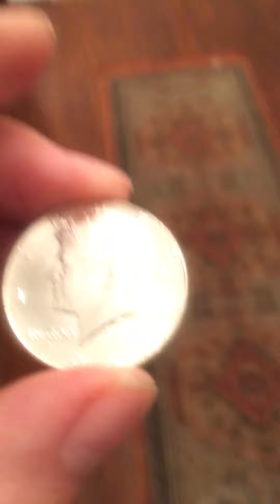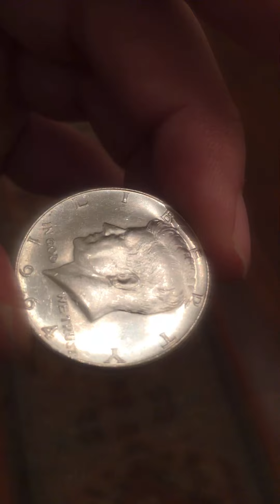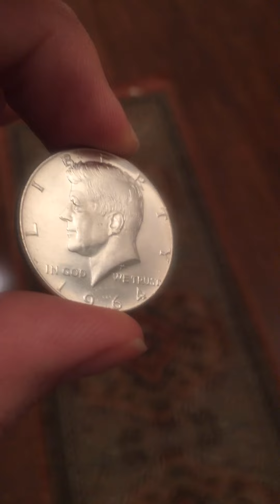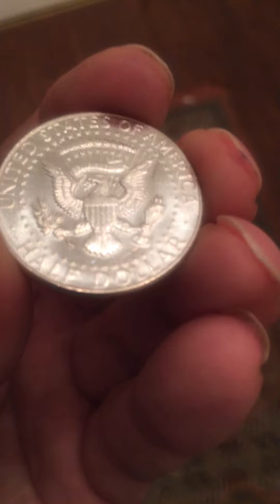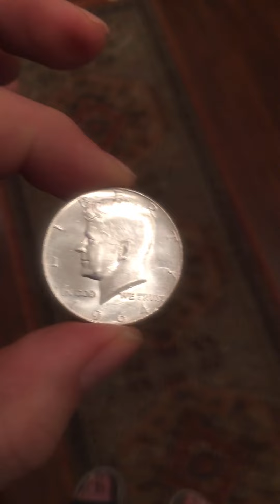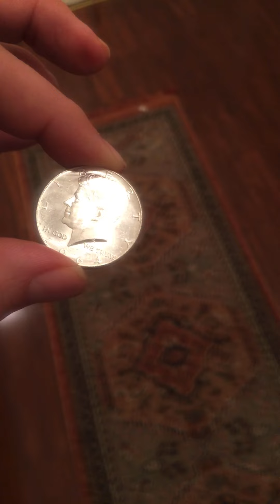64’ cameo sms Kennedy